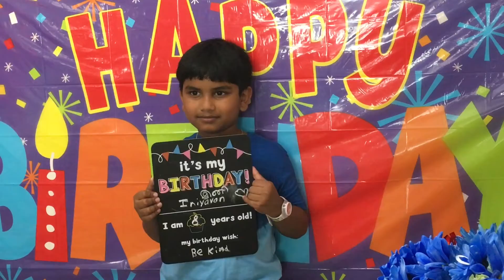Ini’s Birthday celebration Cake cutting 🎉 🎈💐